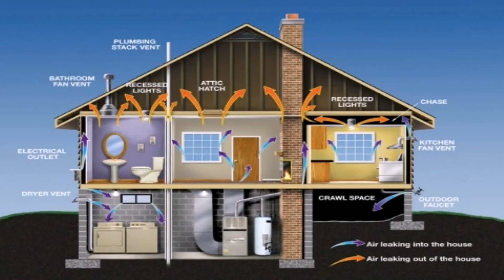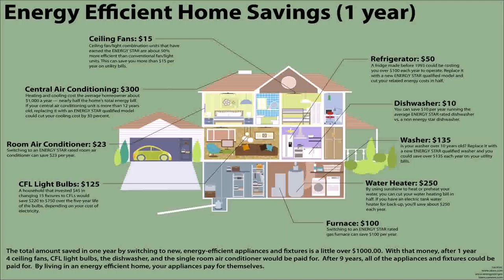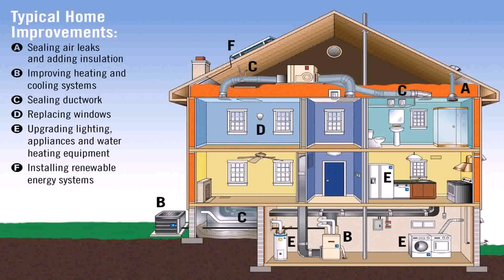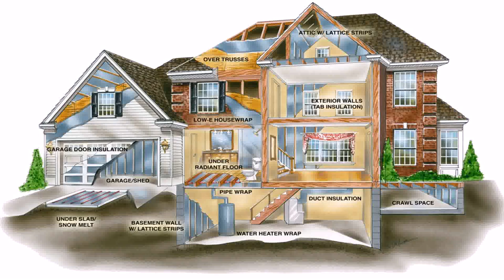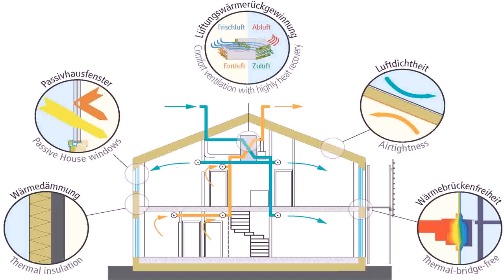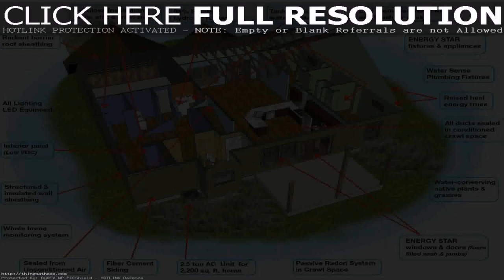Energy Efficient Home Builders Australia (see description)